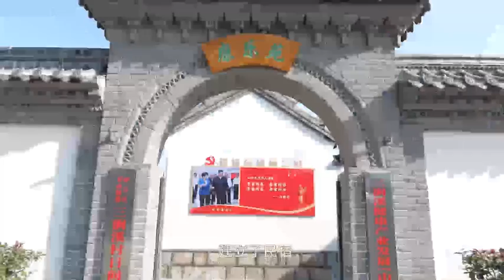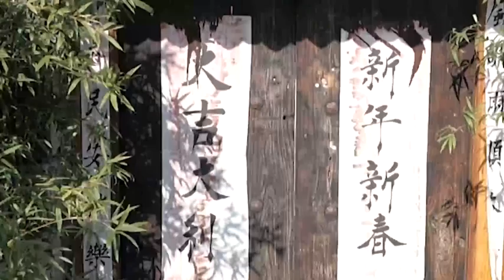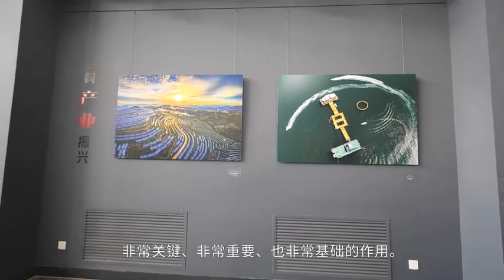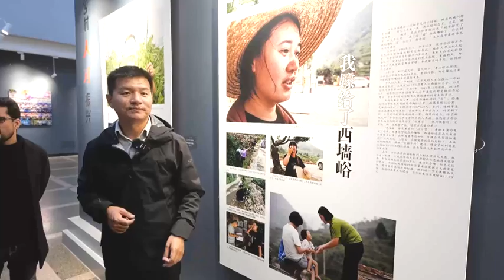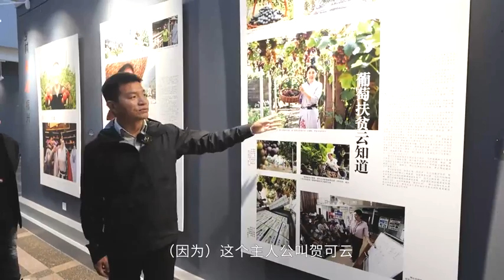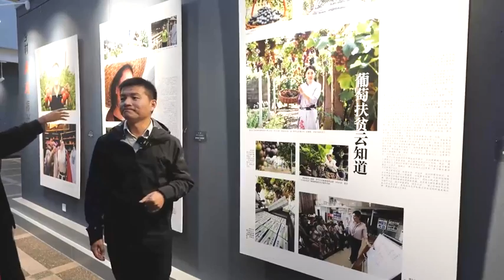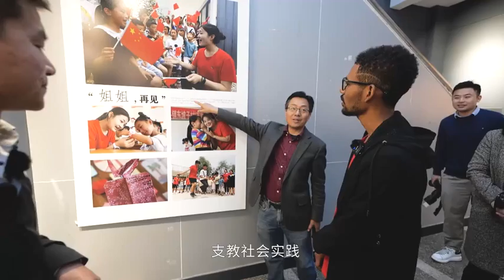Развитие экономики 经济发展 - “中俄友好·薪火相传”线上秋令营—中华语言文化线上体验活动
► Full Playlists "Лингвистический онлайн- лагерь по китайскому языку и культуре “Россия и Китай - дружба сквозь время” “中俄友好·薪火相传”线上秋令营—中华语言文化线上体验活动"